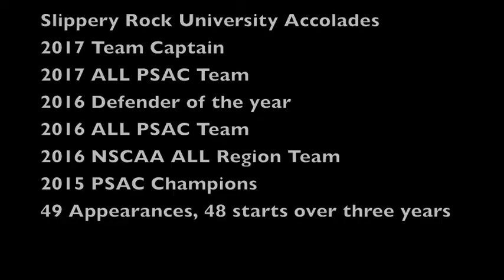Patrick Sullivan Soccer Highlights (SRU 2017)